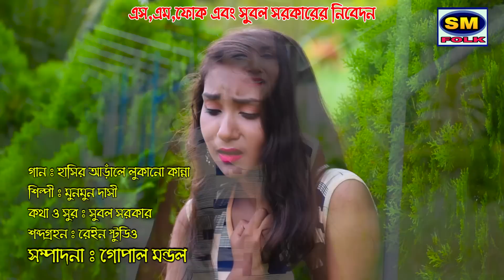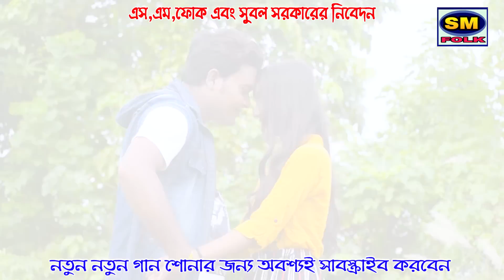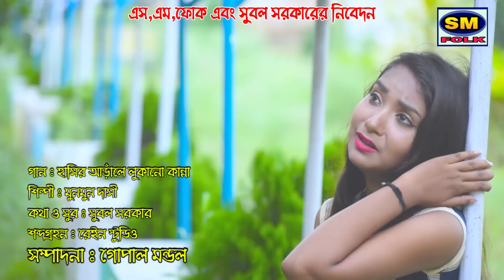হাসির আঁড়ালে লুকানো কান্না || শিল্পী- মুনমুন দাসী || দুঃখের গান || NEW SAD SONG || MUNMUN DASI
Presenting You The new (2020) Folk Song "HASIR ARALE  "" From The New Albun ""  LUKONO KANNA " By Sm Folk Music

* SONG :-HASIR ARALE

* Album :- LUKONO KANNA

*  Singer :- MUNMUN DASI

* Tune :- SUBAL  SARKAR

* Music Director :- RAIN STUDIO

* Video Director :- ANAL DAS

* Edit Video :- GHOPAL MANDAL

* Camera :- GHOPAL MANDAL

* Language :- Bengali